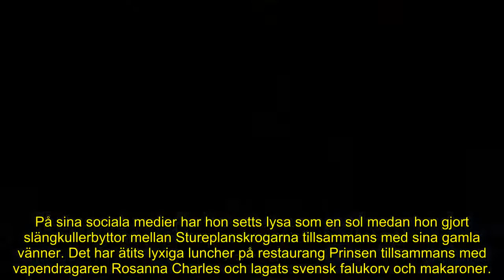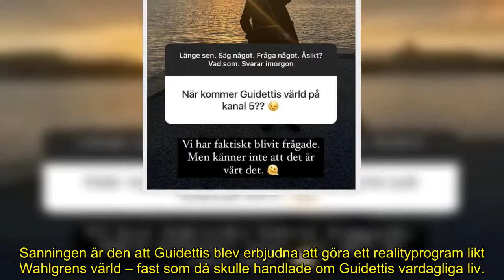Sanna Guidetti tackade nej till stort tv-program: "Inte värt det..."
Sanna Guidetti, 27, höll under veckan en frågestund där hon besvarade frågor som handlade om allt mellan himmel och jord. Bland annat att hon blev erbjuden att göra ett tv-program hon tackade nej till.